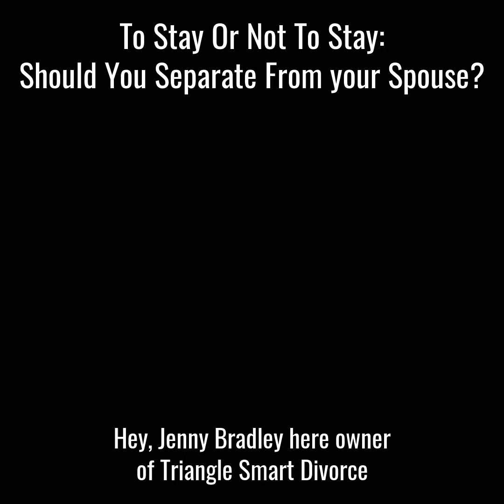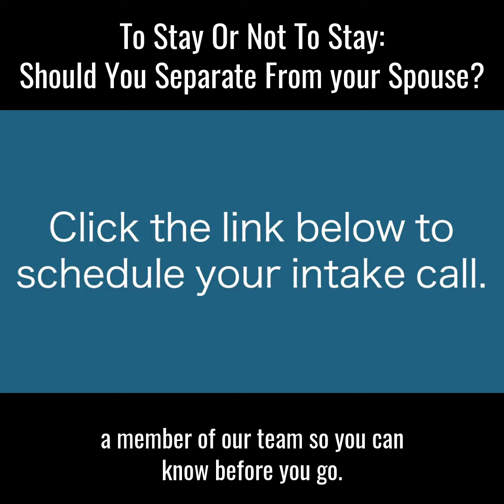Having Difficulty Deciding Whether to Separate Or Not?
For many of us, deciding whether or not to separate is a hard decision.  Hiring a therapist, a financial planner and a lawyer in place can help you work through lots of things, but you still have to make the right decision for you.

Jenny Bradley, owner of and lawyer at Triangle Smart Divorce in Cary, North Carolina, gives tips in this video for some steps to take if you are considering separation.  And, of course, having a legal team in place BEFORE you separate can help you avoid tons of headaches and help reduce your legal expenses.

If you would like more information about our Vision Planning Services where we help you obtain clarity or what is the best decision for you, please call our office at or click this link to schedule a FREE intake call with our Client Care Coordinator